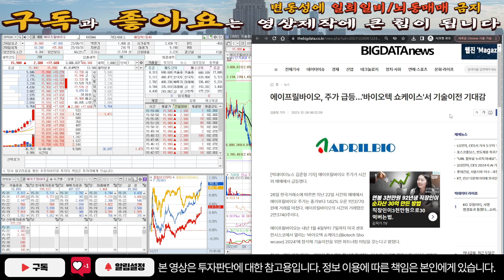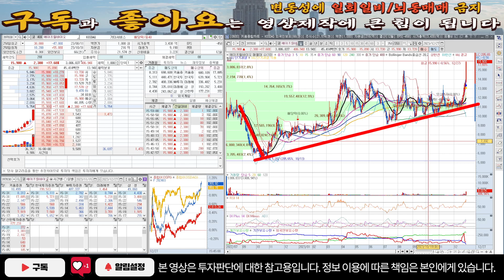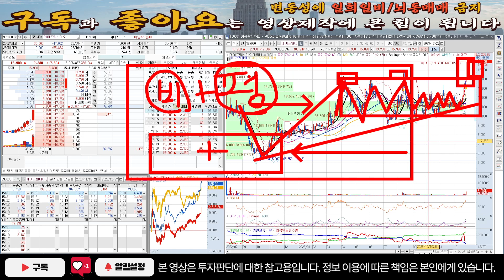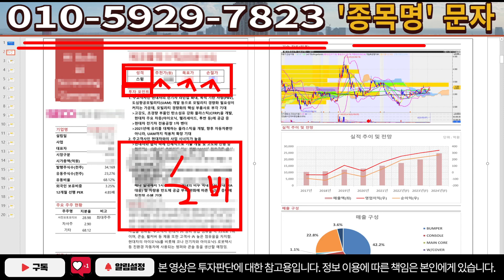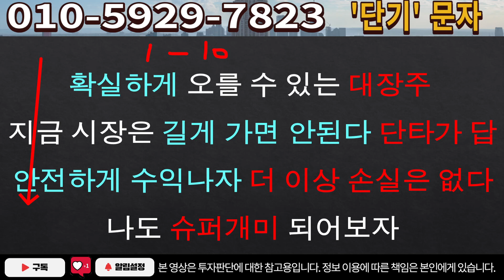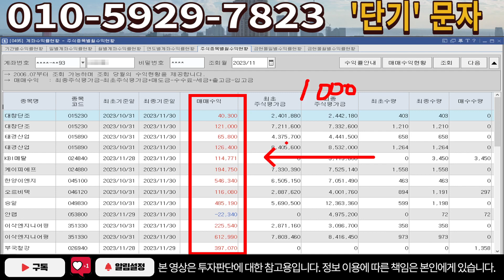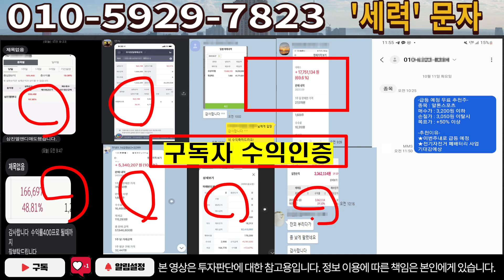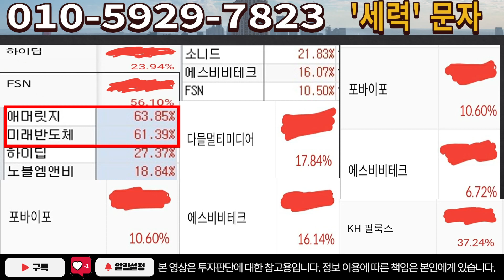에이프릴바이오[주식]에이프릴바이오 - 이게 정말 우연일까? 이것만 집중해서보세요!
실시간 구독자소통 카톡방 투자정보 텔레그램